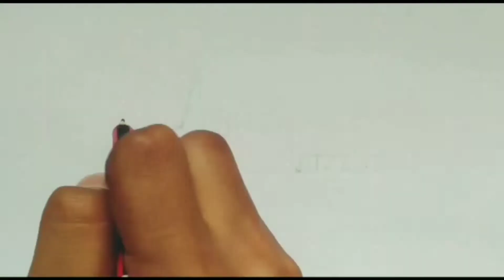How to draw 3D fish step by step|3d drawing|Abhi Artzz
Drawings - Pencil Drawing A Eyes face Picture

Hi, welcome to Abhi Artzz. In this simple and short video, I'm going to show you Drawing a Beautiful Girl's face Picture in pencil Shades Step By Step which is really easy. Watch & learn how to draw with pencils step by step for kids and beginners.

I'm going to show how to draw with pencils professionally for kids or children. Practice to Learn Pencil Drawing a Beautiful Picture at a basic level.. Watch simple drawing and start your pencil drawing lessons

More Keywords"-
how to draw 3d fish step by step,
how to draw a 3d fish tank,
how to draw 3d koi fish,3d fish feed and grow,
3d fishing video,
3d fish drawing,
3d fish finder,
3d fish craft,
3d fish painting,
3d fish tank,
3d fish wallpaper,
3d fish video,
3d fish aquarium,
3d fish art,
3d fish animation,
3d fish aquarium live wallpaper for pc,
3d fish anatomy,how to draw a girl,
how to draw spiderman,
how to draw fortnite,
how to draw a horse,3d drawings,
3d drawing easy,
3d drawing house,
3d drawing face,
3d drawing love,
3d drawing heart,
3d drawing pencil,
3d drawing 5 minute crafts,
3d drawing for beginners,
3d drawing tutorial,
3d drawing in computer,
3d drawing easy for kids,
3d drawing art,
3d drawing alphabet,
3d drawing animals,
3d drawing app,
3d drawing autocad,
3d drawing apple,
3d drawing a to z,
3d drawing avengers,
a 3d drawing easy,
a name 3d drawing,
a alphabet 3d drawing,
a simple 3d drawing,
a 3d house drawing,
3d drawing beginners,
3d drawing building,3d drawing step by step easy,
3d drawing step by step pencil,
3d drawing step by step video,
3d drawing step by step for beginners,
simple 3d drawing step by step,
spiderman 3d drawing step by step,
love 3d drawing step by step,
iron man 3d drawing step by step,
3d drawing for beginners step by step,
3d butterfly drawing step by step,
3d box drawing step by step,
best 3d drawing step by step,
3d building drawing step by step,
batman drawing 3d step by step,
3d dragon drawing step by step,